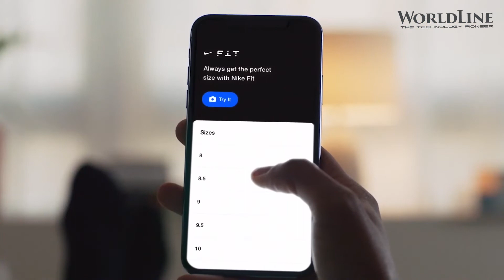Nike Fit Scan Your Feet With AR 2019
Join our KnowledgeHub contributed by WorldLine Technology